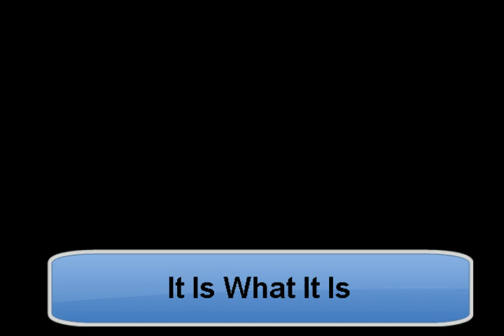It Is What It Is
HOMEMADE TUNES BY J. C. Menapace. "It Is What It Is" is a Blues Rock tune, in C - Am, T=120